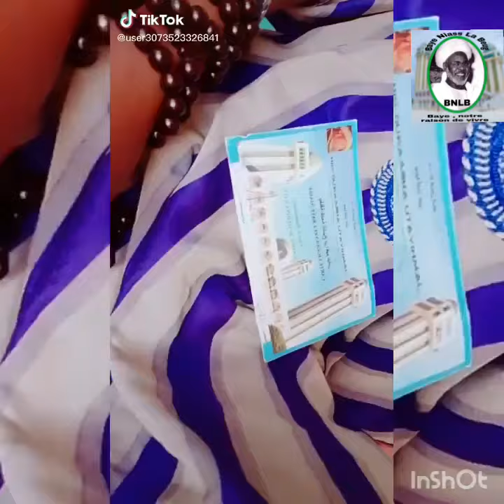Challenge au rythme de Dieureudieufé Baye warnagnou